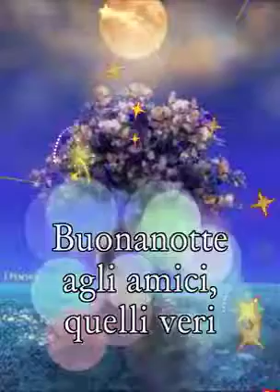video con diverse frasi e anche alcuni personaggi di cartoni animati